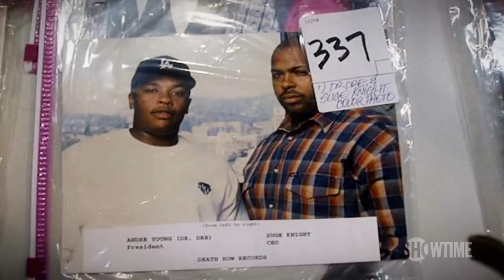American Dream/American Knightmare (2018) Official Trailer | SHOWTIME Documentary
Documentary that delves deep into the life and storied exploits of the iconic Death Row Records co-founder Suge Knight, as well as the volatile and highly influential era in gangsta rap he presided over. Directed by Antoine Fuqua. Watch American Dream / American Knightmare Friday, Dec 21 at 8:30/7:30 C on SHOWTIME.